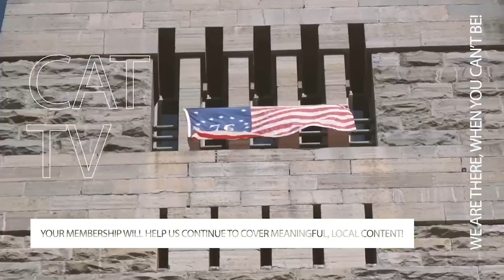SVUESD School Board //10/11/22